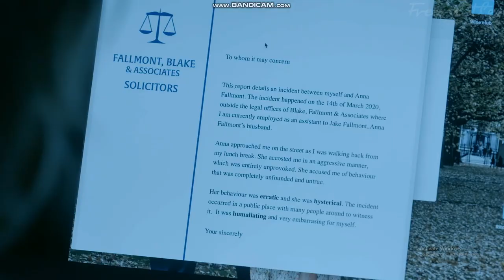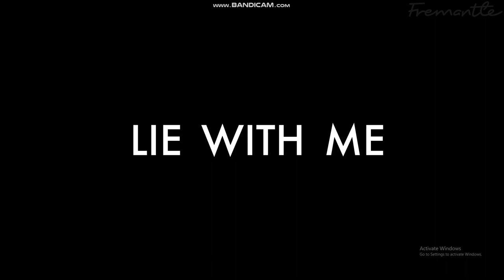Lie with Me Trailer